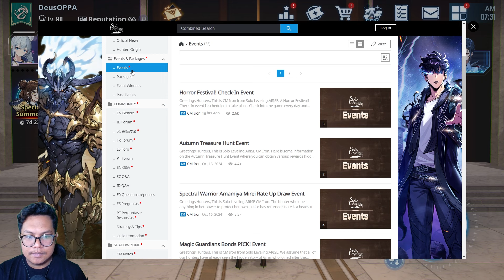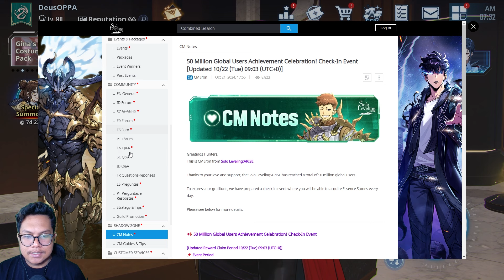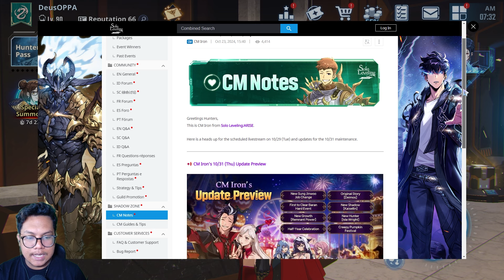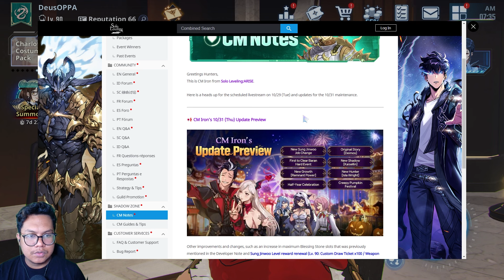*NEW GIFTCODE* EVENT Besar Banyak Update & Dapet Secret Weapon SJW?! | Solo Leveling: ARISE